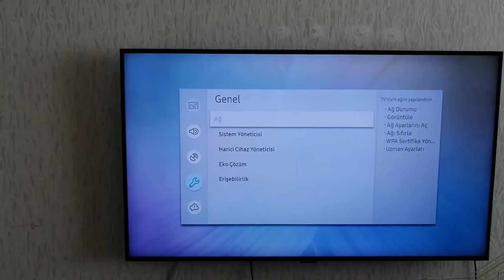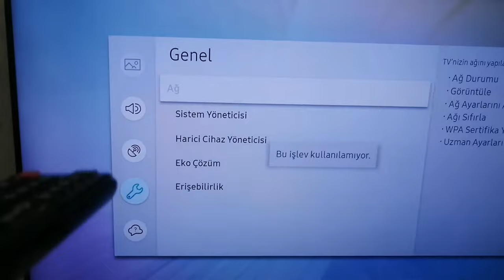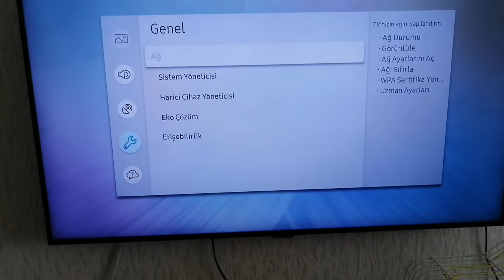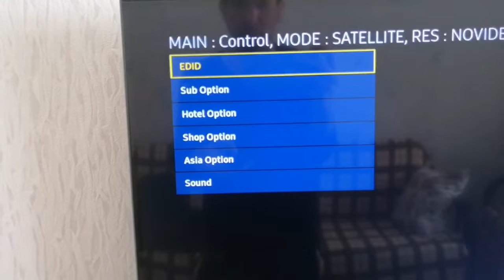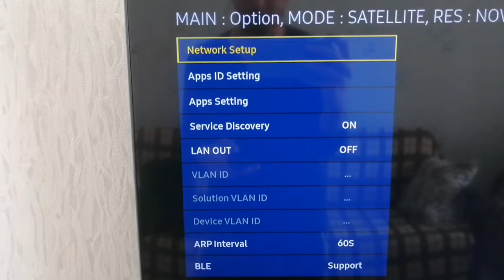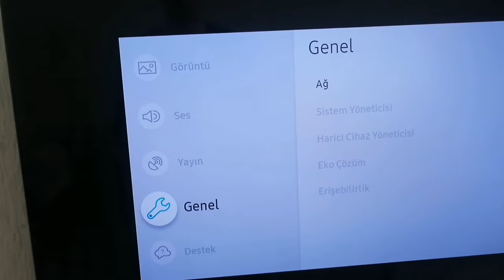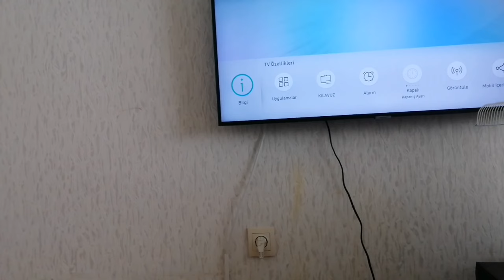Televizyon ağ bağlantısı sorunu (aynı marka model olmayan cihazlarda denemeniz tavsiye edilmez)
Aynı marka model olmayan cihazlarda bu ayarlara girmeniz önerilmez